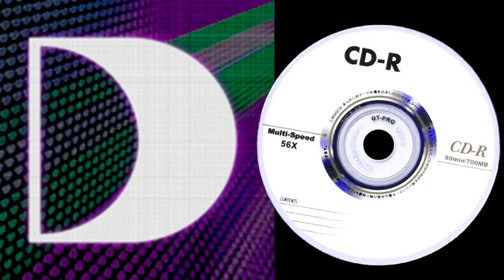Sandy Rivera –I Can't Stop (The Lab Rats Dubbin' Wit Sandy)